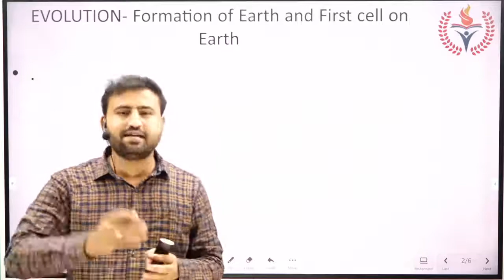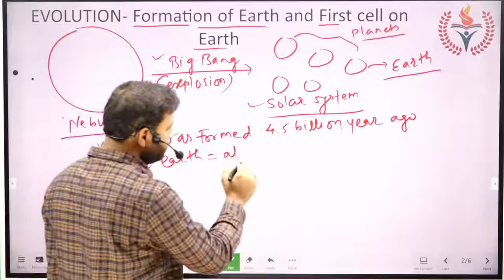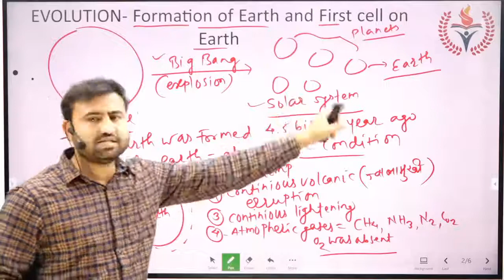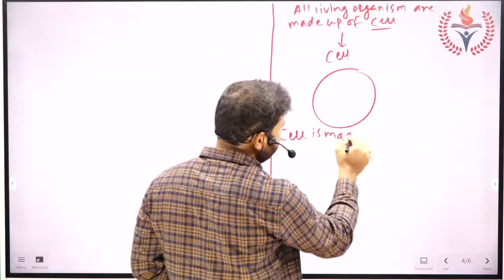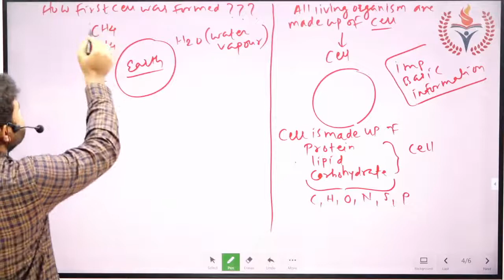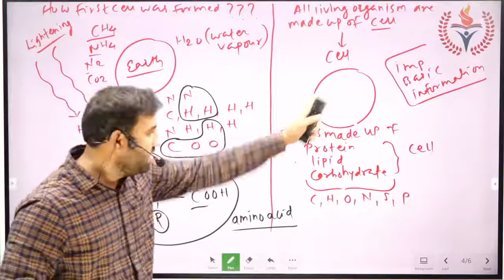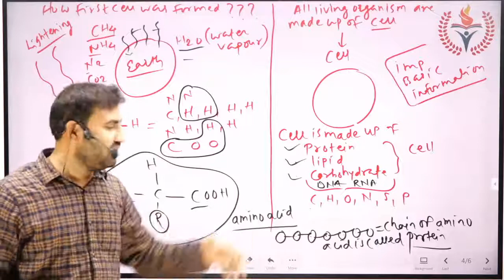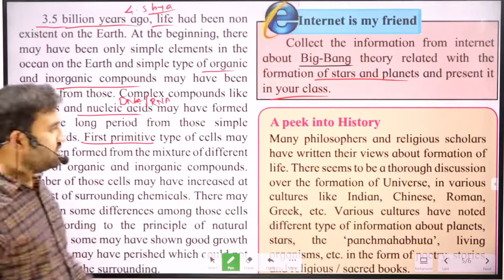10Th Lecture 8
10Th Lecture 8